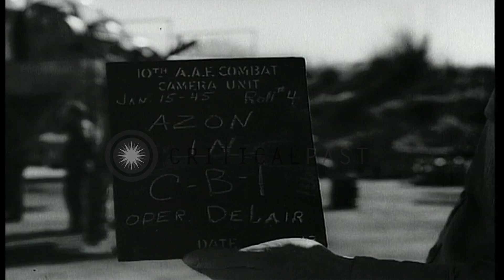B-24 bomber of United States Army Air Force prepared with ammunitions for an oper...HD Stock Footage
B-24 bomber of United States Army Air Force prepared with ammunitions for an operation in China-Burma-India Theater

Azon Bombs in China-Burma-India Theater during World War II. B-24 bomber of the United States Army Air Force gets ready for an operation. Personnel loading the turret guns in the nose of a B-24 bomber. Airmen work and check its engines and other parts. A truck arrives near the bomber. Men roll bombs down from the truck. Men start attaching the bomb with the wings of B-24. A tanker fills the fuel tank of the bomber. Location: India. Date: January 11, 1945.

57,000+ broadcast-quality historic clips for immediate download.